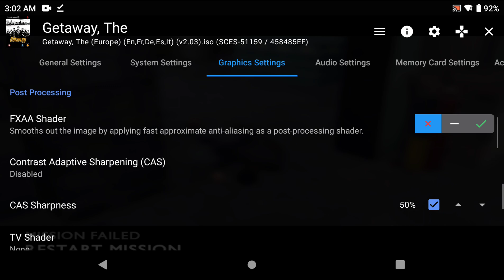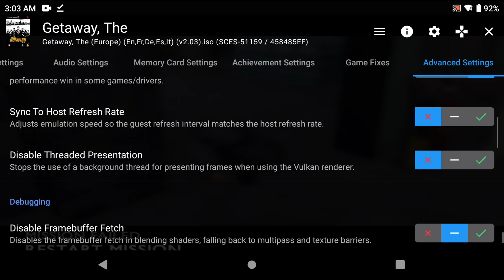Ayn Odin Pro - NetherSX2 - The Getaway (Settings at the end of video)